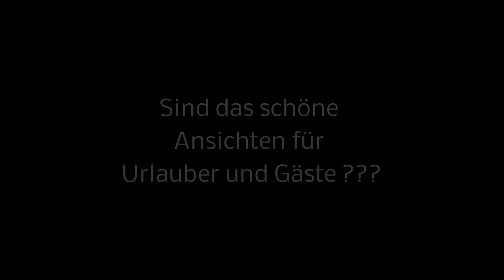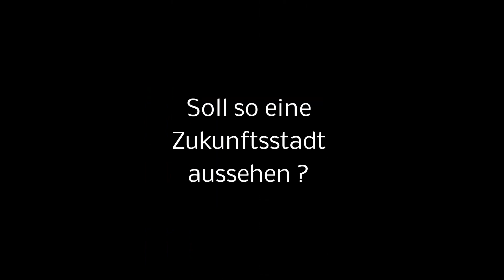Loitz als die Zukunftsstadt ??? Es ist noch sehr sehr viel zu tun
Das sind Bilder aus dem Jahr 2018, wenn man heute durch die Stadt geht sieht es nicht viel anders aus.
Straße und Wege lassen zu wünschen übrig, Plattenstraßen schlechte Gehwege usw., mache Landwirte haben bessere Wege und Zufahrtsstraßen zu ihren Äckern als einige Bewohner zu ihren Grundstücken.